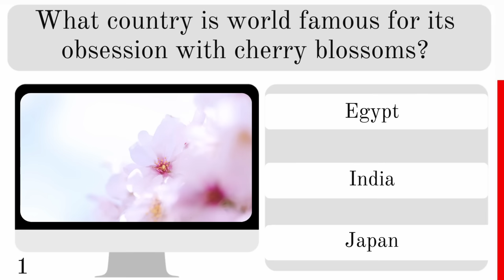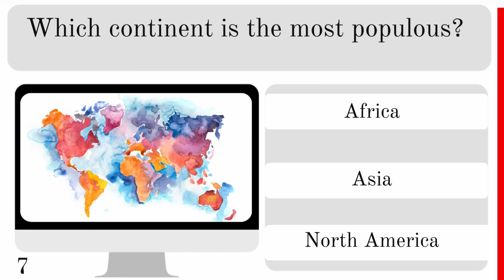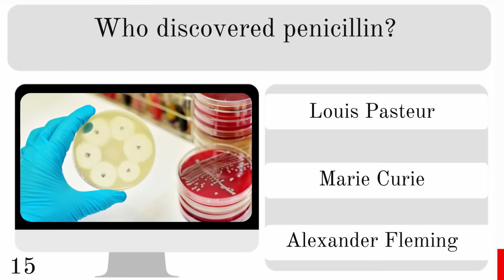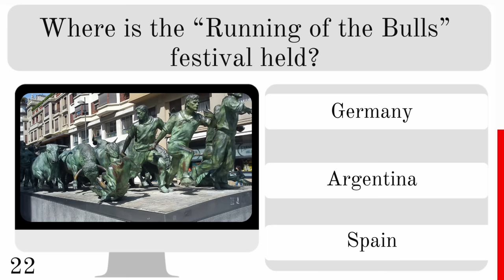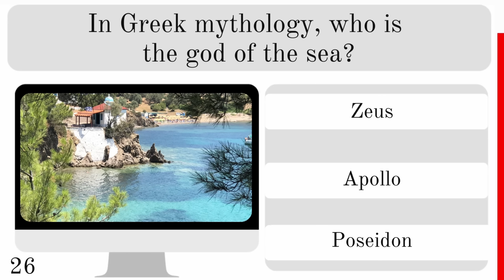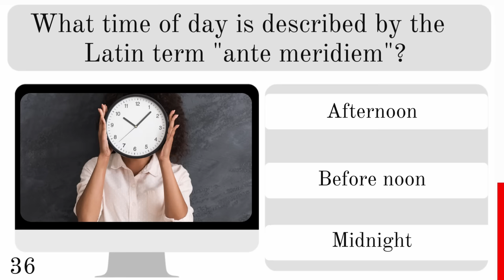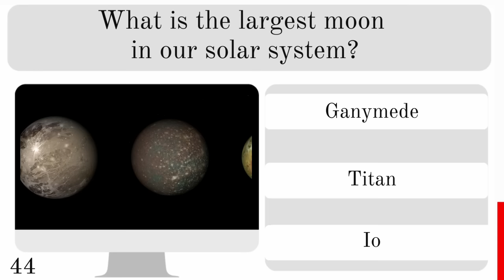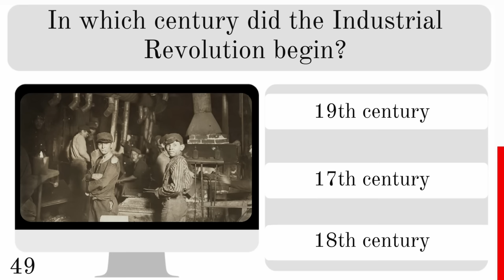Who is Smarter - Under 50s or Over 50s? | General Knowledge Quiz Challenge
Take this general knowledge quiz and let's see who can score the highest, the under 50s or the over 50s.

In this quiz you will be given 50 general knowledge questions. You have 10 seconds to pick the correct answer before the answer is revealed.

Add up a point for each correct answer and drop your total score and age category (Over 50 or Under 50) in the comments section, and let's see who is smarter (At general knowledge)

Share the video and play against your family and friends.